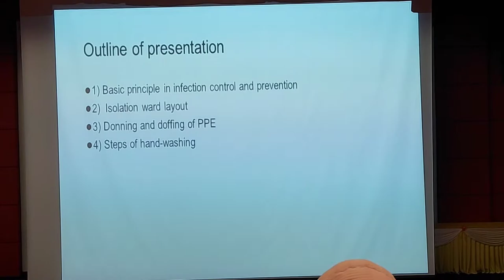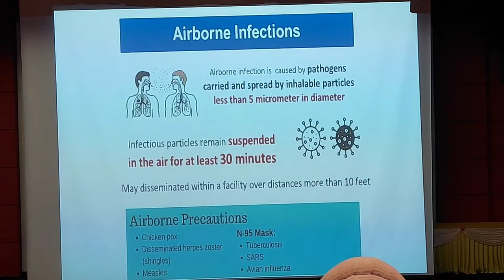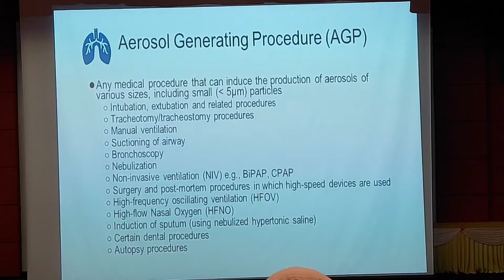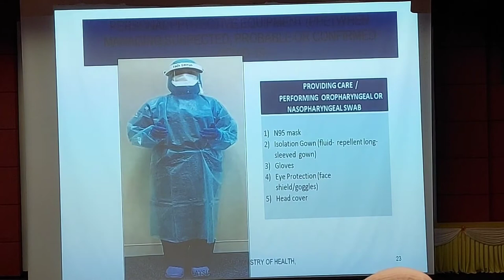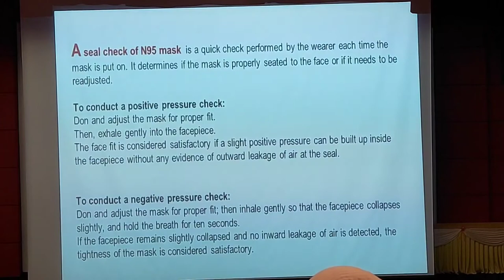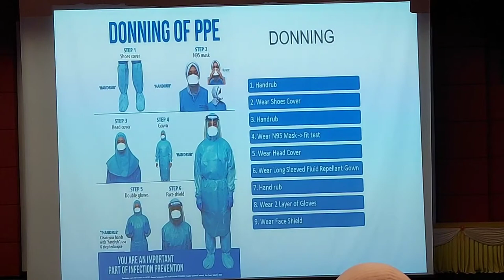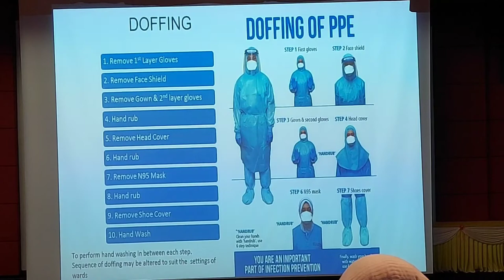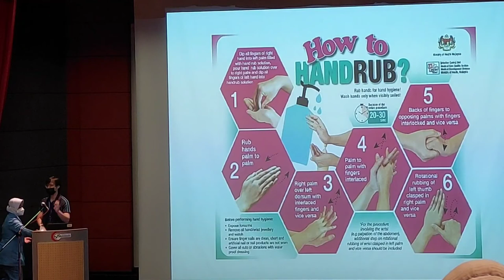Covid19 Management Update : Infection prevention and control in isolation ward.